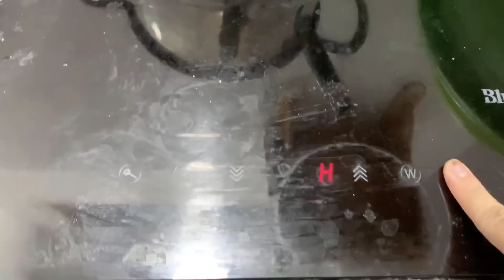Đại Chiến Honey Jelly vs Kẹo Soloca Pop It - Làm Theo Video Triệu View Tik Tok... Ai sẽ chiến thắng?